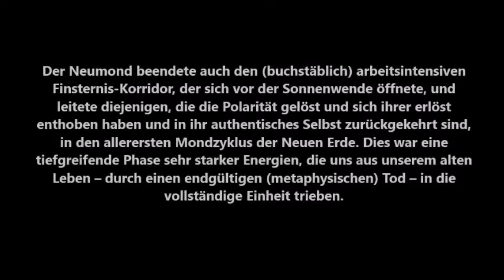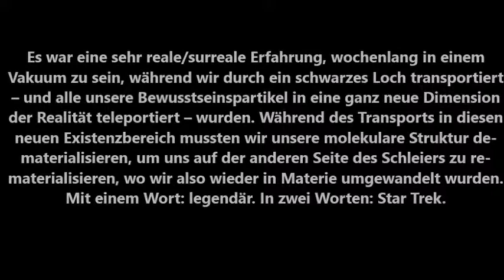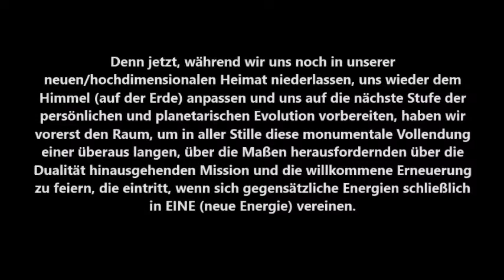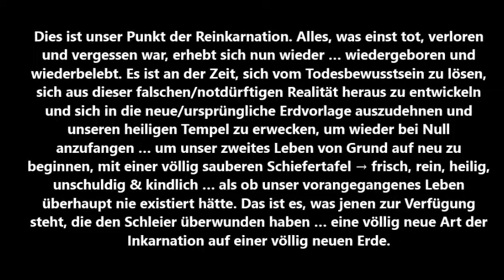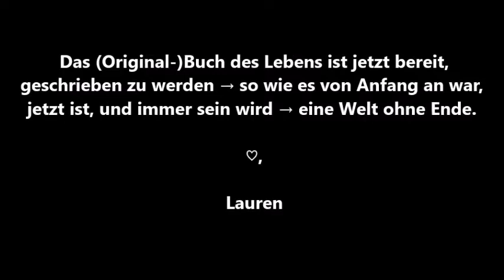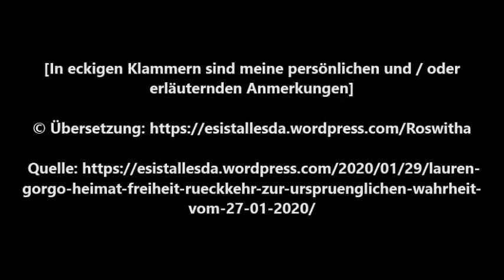Lauren Gorgo … „Heimat … Freiheit … Rückkehr zur ursprünglichen Wahrheit” vom 27.01.2020